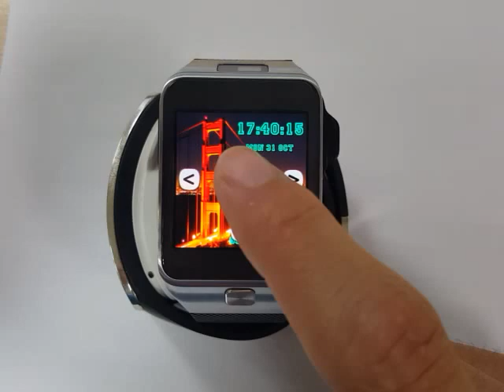Photo Watch face for Samsung Gear 2, Gear 2 Neo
The best Photo Watch Face for Samsung Gear 2, Gear 2 neo with many feature are supported:

- Add photos from gear device
- Change photo display in gear screen
- Change photo position, rotating, zoom in/out, flip photo
- Display digital clock, you can easy to setting font family, size, position, color
- Display battery level on bottom of screen, you can hidden or display it by tap on it.